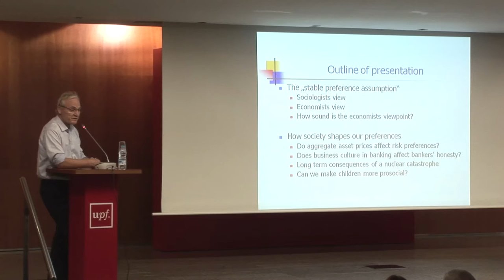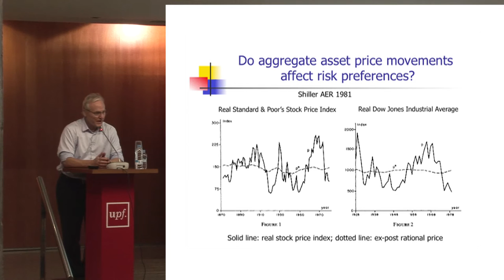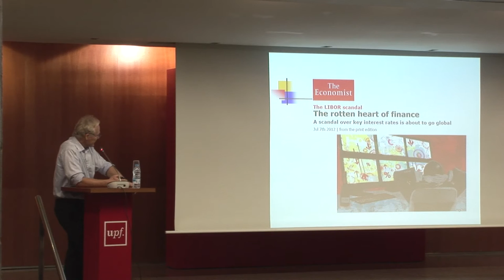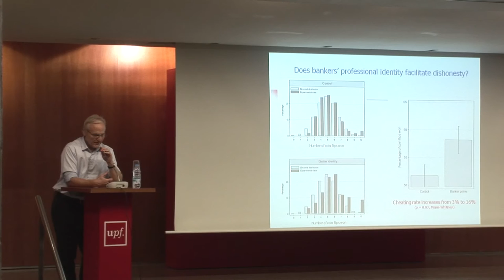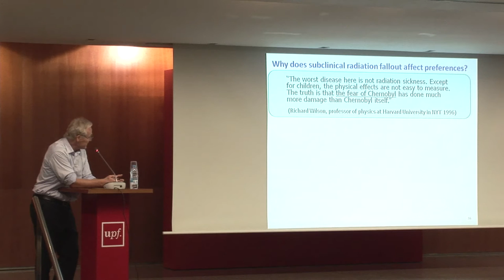Lliçó inaugural Facultat d'Economia 2015-2016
Ernst Fehr, professor de la UBS International Center of Economics in Society i del Departament d’Economia de la Universitat de Zurich, va pronunciar la Lliçó d’Economia 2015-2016, sota el títol “Degustibus est disputandum - The Emerging Science of Preference Formation”, que es va centrar en com es configuren les preferències individuals i socials  i com aquestes poden influir en l’economia.